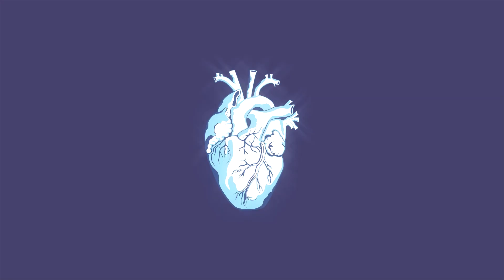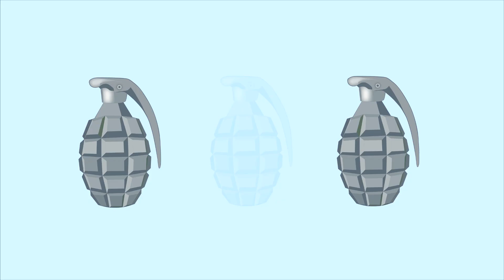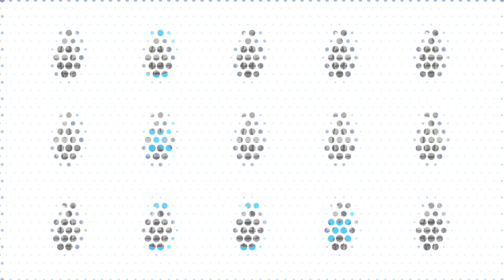HORMONICA - Wait ! Not Now (Official Music Video)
HORMONICA - Wait ! Not Now
Production, Animation, Montage : Krzysztof Chmiel